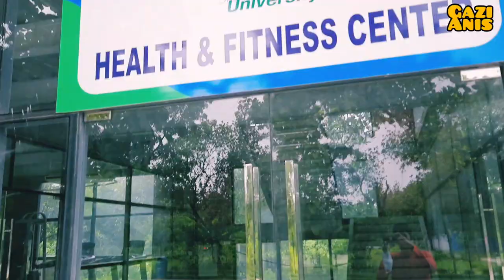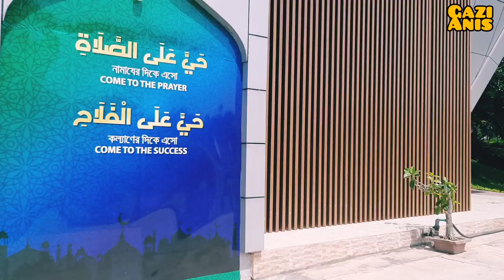ড্যাফোডিল ইউনিভার্সিটির চিরসবুজ ক্যাম্পাস Daffodil University Campus view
ড্যাফোডিল ইউনিভার্সিটির চিরসবুজ ক্যাম্পাসে একদিন।
১৫০ একরের বেশি এরিয়া জুড়ে সুবিশাল ক্যাম্পাস।

নতুন কিছু উপভোগ করতে পুরো ভিডিওটি দেখুন।

ফাইল ফুটেজ।

Daffodil University
private University Nice Campus